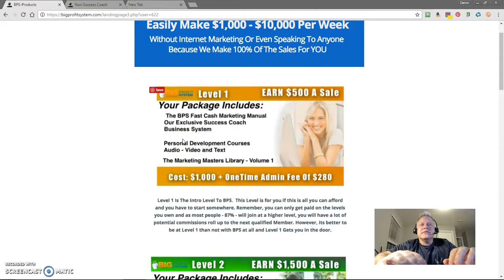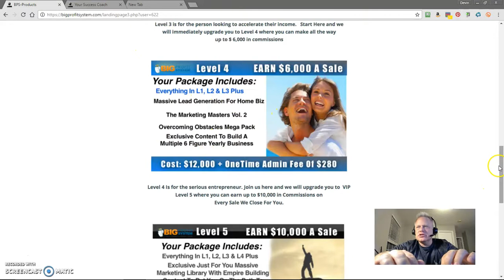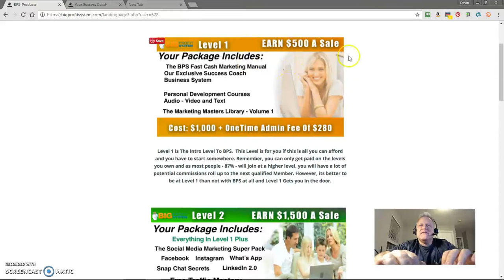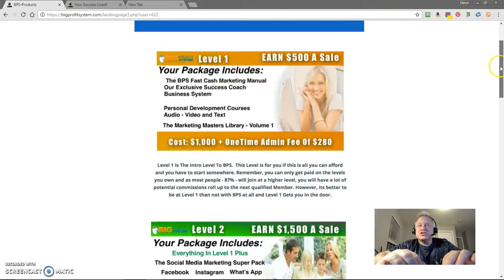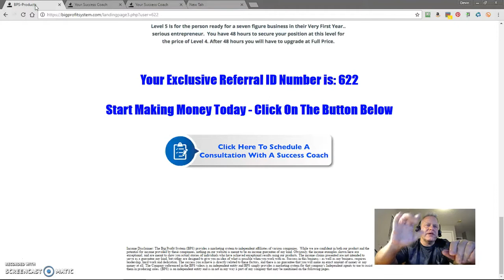EASY Passive Income System - Get Paid Daily To You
Completely Passive by Invitation only backed by amazing products to help you market taking your business to the next level.

[Low - Mid -High Ticket profit program]

The next few Minutes of your time CAN Literally CHANGE YOUR Life -- I'll show you how to MAKE MONEY with a SYSTEM that actually works and you don't have to talk to anyone on the phone, EVER!

This system is 100% passive income and a complete done for YOU traffic system. If you can order filters to be mail in your behalf, then you can do this too!

You will be assigned a success coach that does all the phone calls, the selling, the telling and closing for YOU. You just need to order the flyers and collect the checks from your mailbox.

You think you can do it?

Newbie friendly, no selling, no calling anyone… you don't have to learn a thing.

Residual Passive income is actually really cool because you do the work once and let our SUCCESS Coach's close the calls for you. I think anyone would love to not have to answer questions on the phone.

Let someone else close them for you!

-Devin Hunter
GOT Questions? I will share my invitation only flyer with you so you can learn how to get started.

P.S.
If you enjoyed this video, click LIKE and SUBSCRIBE because I appreciate you and in turn, I will do the same helping you create more success in your life as well.

Get MORE INFO NOW click the link above!

Big Profit System Update, {Big Profit System} Dana Ehrlic, Spencer Brown, Chris Hooper
High Ticket Income System, Online Money Making Business.

The creator of this video may receive financial compensation from actions resulting from the viewing of this video and the information contained inside.

We believe in hard work, integrity and developing your skills if you want to earn more financially. As stipulated by law, we can not and do not make any guarantees about your ability to get results or earn any money with the program, information, tools or strategies.